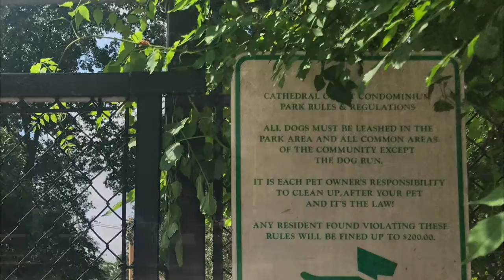New Listing: 3010 Wisconsin Ave NW, #403, Washington DC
Fantastic top floor one bedroom condo with a picture perfect view of National Cathedral. Large rooms, updated kitchen and bath, washer & dryer, hardwood floors, and garage parking! Your pooch with the private community dog park. (BTW: No weight restriction on dogs!) You'll both enjoy the picnic area with tables and grills.